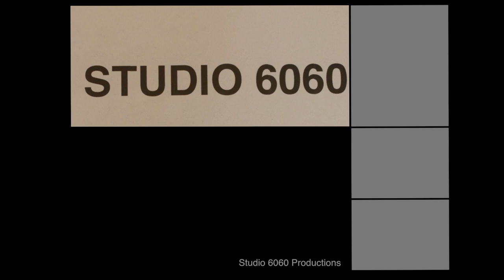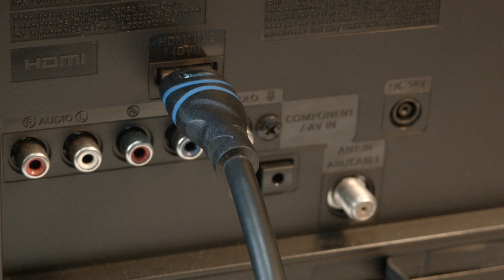Sceptre TV No Picture but Sound - Fix it Now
Sceptre TV No Picture but Sound
Quick and Simple Solution that works 99% of the time.